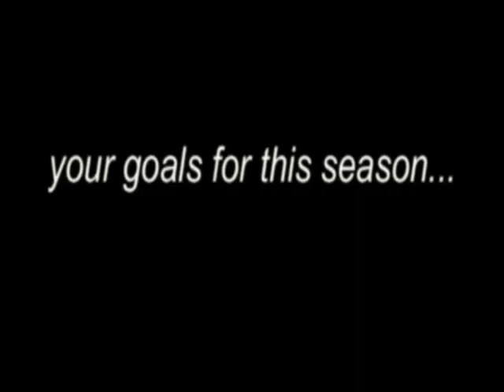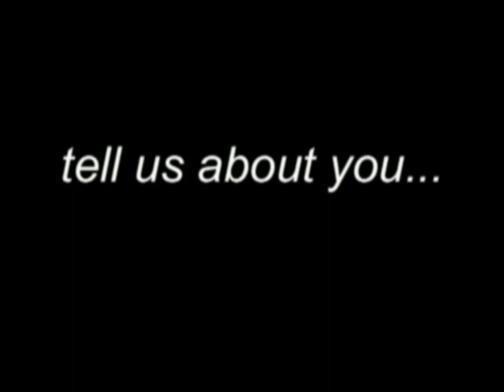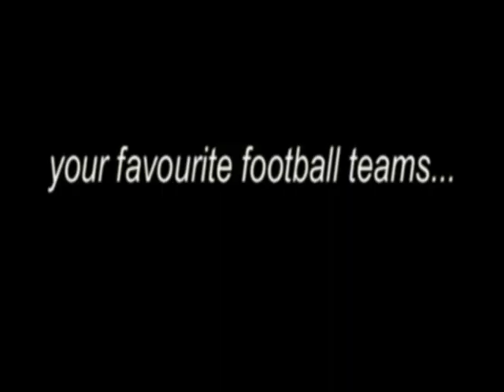Federico Del Bonis, finalist at ATP Napoli challenger 2010 (highlights + interview)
This video contains highlights from his second round vs first seeded P.Starace (ITA) and a post-match interview
(produced by Francesco Mangiola, AIPS&IFJ member)